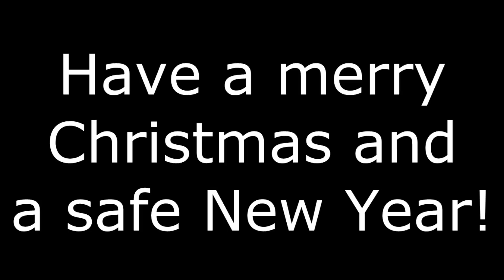No Parody No Life Episode 3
Chest Match

Cast List:

Sora: ElusiveVA
Shiro: LeafyDubs
Stephanie Dola: xBubblemunkyx
Clammy: BrizzyVoices
Random Guy: Grimmjack69
Old Guy: Yomi133
Flower: XvXBL0ODXvX